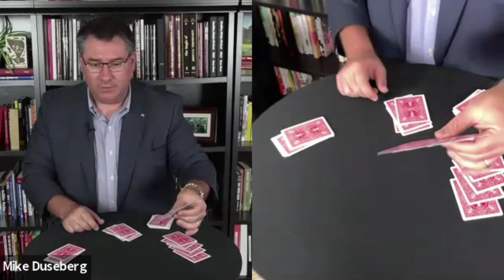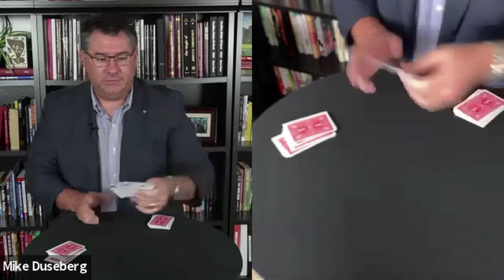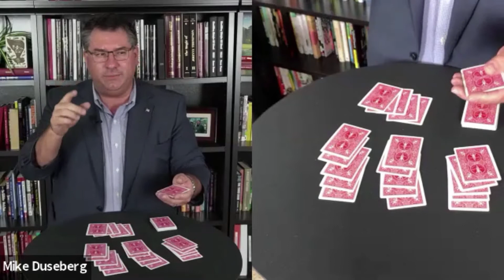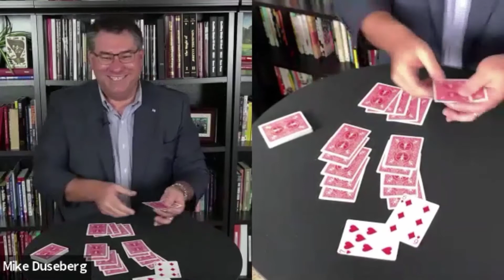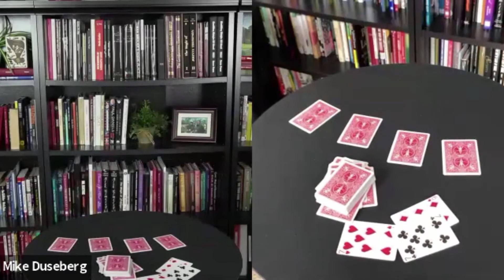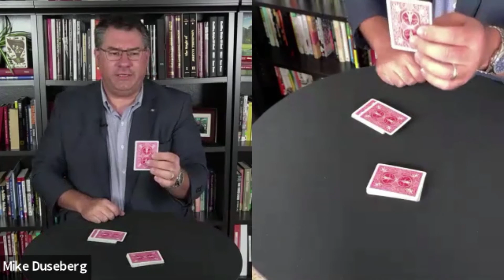Psychic Poker - Virtual Magician and Mentalist Mike Duseberg Reads Your Mind at the Card Table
Would you play cards with a guy who can read your mind? Can a mentalist detect your secret "poker tells?"  Would you put your "poker face" up against one of the world's leading magicians and mind-readers?

Enjoying the magic?  Be notified of our next virtual demo show

Mike Duseberg entertains and engages virtual audiences with interactive comedy magic and mind-reading during virtual sessions including client appreciation events, virtual happy hours, employee appreciation events, and even engaging conference sessions.

Financial Planners - Learn more about how you can use Mike's magic to start more sales conversations, build rapport with your current clients, and generate a surge of high quality referrals - on demand!